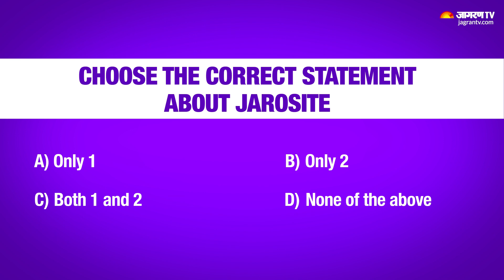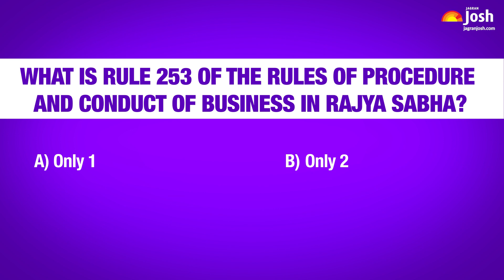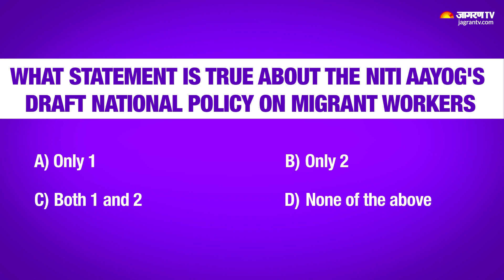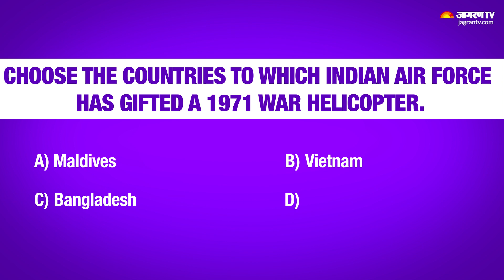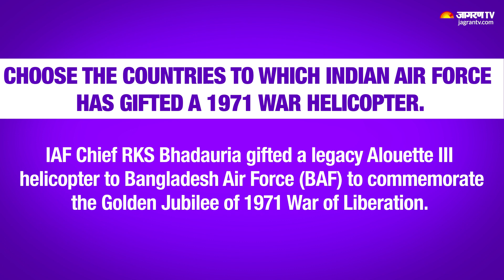When did India's first virtual toy fair take place? | General Knowledge Quiz